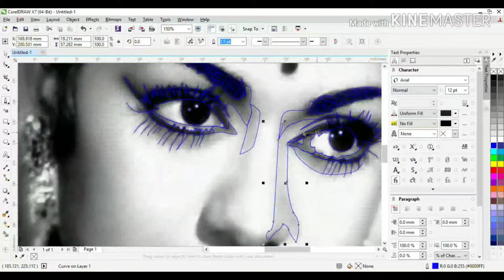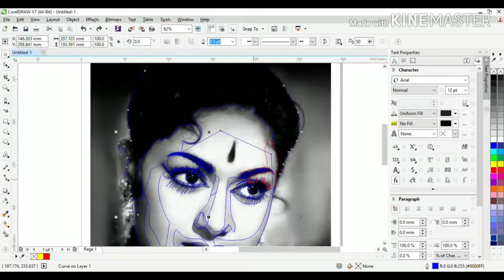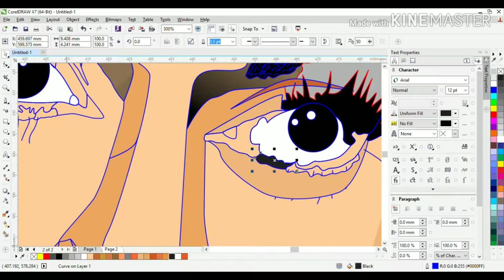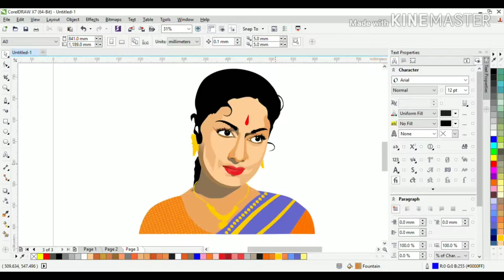How to draw digital drawing of Savithri Gemini Ganesan digital drawing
Digital drawing of Savithri Gemini Ganesan to Work on Corel Draw X7.She is the Women of Inspring person of my life.
Speedart using corel draw x7.In this Techolony world we want digital drawing in many filed to explore our creativity. She is the wonderful actress in the 80's black & white tamil cinema,
kalyana samyal satham songs is so famous, inspring by his life story recently tamil cinema produce his life story as a movie Mahanati in telugu and Nadigaiyar Thilagam  in tamil cinema with actress keerthy suresh as savitri.

Materials used:
Corel x7
Pentool
Shapetool
Eyedropper
Colors